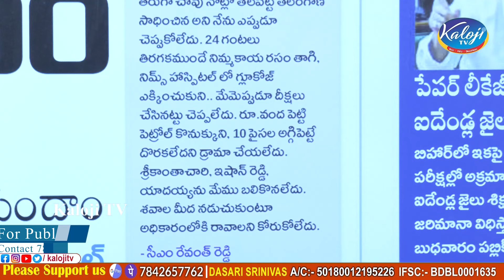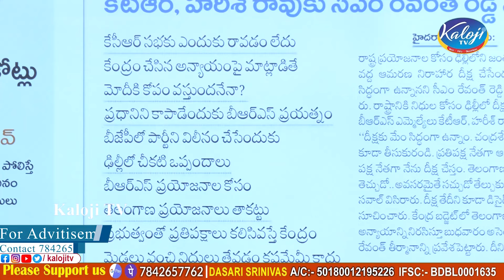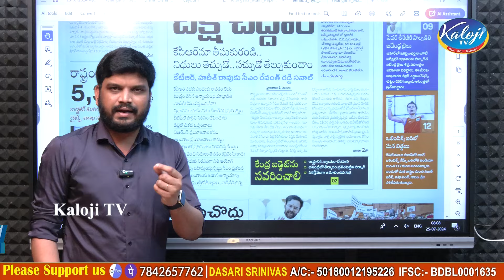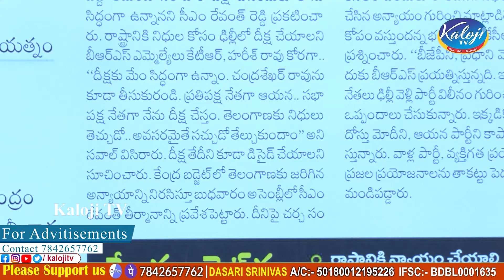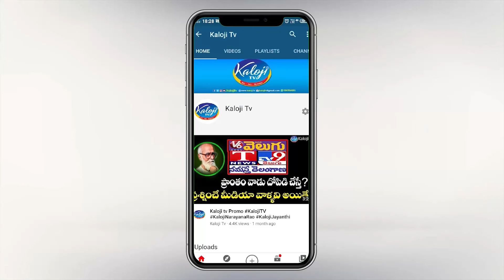ఢిల్లీ లో దీక్ష చేద్దాం..కేటీఆర్,రేవంత్ డ్రామా సేఫ్ జోన్ లో బీజేపీ | KTR | Revanth Reddy | Kaloji TV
ఢిల్లీ లో దీక్ష చేద్దాం..కేటీఆర్,రేవంత్ డ్రామా సేఫ్ జోన్ లో బీజేపీ | Telangana Assembly 2024 | KTR | CM Revanth Reddy | Kaloji TV

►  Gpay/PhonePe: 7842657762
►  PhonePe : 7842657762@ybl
►  Gpay : kalojitv@okicici